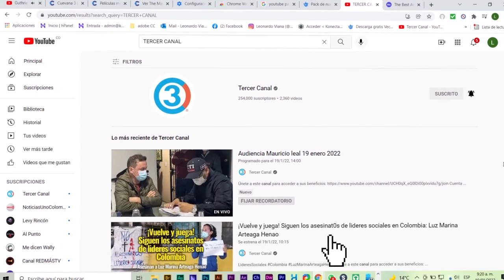ÚLTIMA HORA: PRESIDENTE GUSTAVO PETRO ANUNCIA MEDIDAS URGENTES PARA COMBATIR VIOLENCIA EN EL CAUCA